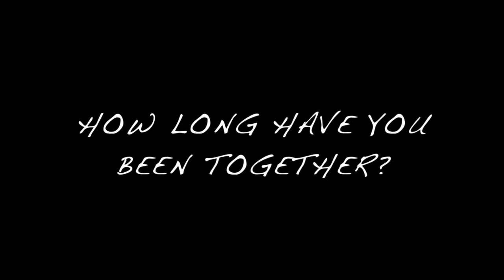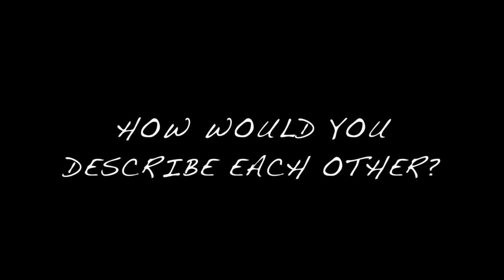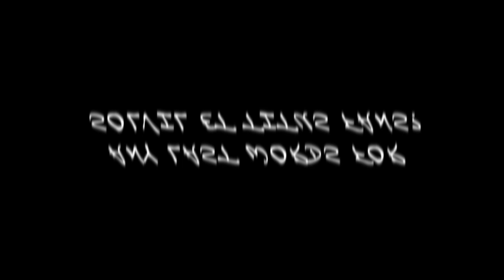A &amp; R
LOVE never expires as long as TIME doesn’t. Our long distance relationship for over a decade proved that. Every Minute and Second with each other is precious. No TIME is too long and no distance is too far to ever tear us apart. TIME bears witness to our LOVE… indeed.